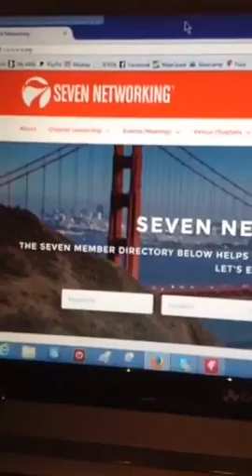💰💵The fortune is in the follow up! 💰💵💰💵👨‍👩‍👦‍👦sevennetworking entrepreneurs👫😊tagtri...